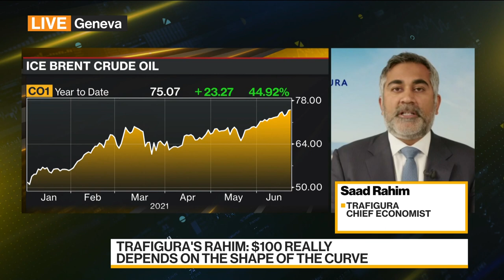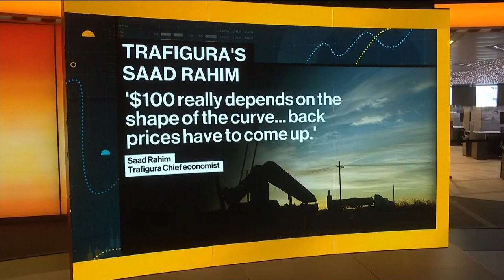Market Is Hungry for Oil: Trafigura’s Rahim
Jun.22 -- Saad Rahim, chief economist at Trafigura Pte Ltd., discusses oil markets, the demand for oil and when we’ll see it over $100 a barrel. He speaks on “Bloomberg Daybreak: Europe.”